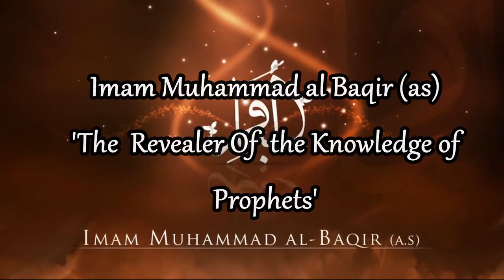Imam Muhammad Baqir (as) short biography of his life | 5th Imam |مُحَمَّد ٱلْبَاقِر | Saleh Qazwini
Imam Muhammad al-Baqir is the 5th Imam. His epithet was Abu Ja'far and he was popularly titled "al-Baqir". His mother was the daughter of Imam Hasan.

Imam Muhammad al-Baqir was brought up in the holy lap of his grandfather Imam Husayn, for three years. For thirty-four years he was under the his father, Ali Zaynul-Abidin.

The Imam was present in Karbala' at the time of the gruesome tragedy of the massacre of his grandfather Imam Husayn and his companions. He also suffered with his father and the ladies of the House of the Prophet (Ahlu'l-bayt) the heartless captivity and imprisonment at the hands of the devilish forces at the command of Yazid ibn Mu’awiyah. After the tragedy of Karbala', the Imam passed his time peacefully in Medina praying to Allah and guiding the people to the right path.

The downfall of the Umayyads had begun since Yazid, the son of Mu'awiyah, had slaughtered Imam Husayn. Yazid himself had completely realized the evil consequences of his deeds even during the short period of his rule. His son Mu'awiyah, the second, refused to accept the caliphate saying I cannot favour such a throne which has been erected on the basis of oppression and tyranny.

Ibn Hajar al-Haytami, a famous scholar belonging to the Sunnite School says: "Imam Muhammad al-Baqir has disclosed the secrets of knowledge and wisdom and unfolded the principles of spiritual and religious guidance. Nobody can deny his exalted character, his God-given knowledge, his divinely-gifted wisdom and his obligation and gratitude towards spreading of knowledge. He was a sacred and highly talented spiritual leader and for this reason he was popularly titled `al-Baqir' which means `the expander of knowledge'. Kind of heart, spotless in character, sacred by soul and noble by nature, the Imam devoted all his time in submission to Allah (and in advocating the teachings of the Holy Prophet and his descendants). It is beyond the power of a man to count the deep impression of knowledge and guidance left by the Imam on the hearts of the faithful. His sayings in devotion and abstinence, in knowledge and wisdom, and in religious exercise and submission to Allah are so great in number that the volume of this book is quite insufficient to cover them all." (as-Sawa`iqu'l-muhriqah, p. 120)

Imam Muhammad al-Baqir continued his preaching peacefully till 114 AH. On the 7th Dhi’l-hajjah when he was fifty-seven years old, Hisham ibn `Abdil-Malik ibn Marwan, the then ruler, got him martyred through poison. The funeral prayers for this Holy lmam were conducted by his son Imam Ja'far as-Sadiq, the Six Imam, and his body was laid to rest in Jannatu 'l-Baqi' in Medina

شہادت_امام_باقرؑ#